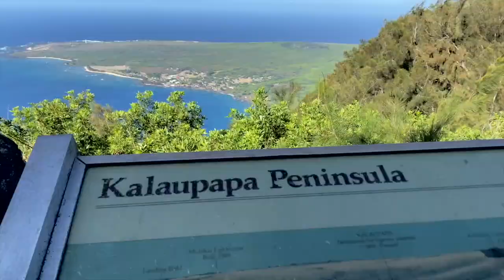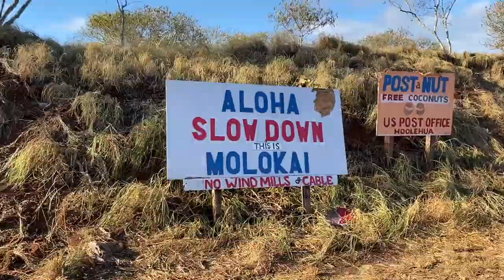HIFI TV Episode 10 THROWBACK JAM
Mahalo for joining us this week, join us as we revisit all of the performers til now!!! FIJI, KAPENA, HIGH WATAH, BET and so much more music.